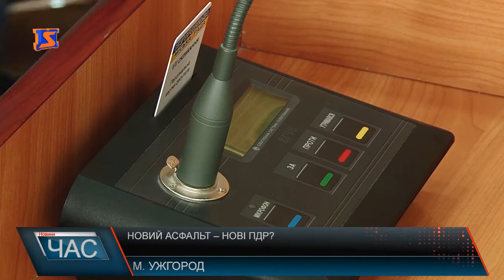Запровадили двосторонній рух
Новий асфальт – нові провила дорожнього руху. Вже ближчим часом вулицею Занковецької в Ужгороді водіїв чекають зміни. Односторонній рух буде змінено, на двохсторонній. Мер розповідає, таким чином, значно спроститься ситуація з ранковими заторами на Грушевського, Перемоги, а місцевим мешканцям буде легше під’їхати до власних будинків. Однак не всі жителі підтримують таке рішення мерії, кажуть - вулиця занадто вузька. У свою чергу пан Микола, у колишньому водій зі стажем, який проживає на цій вулиці, каже у рішення мерії нічого поганого не бачить. Власне двохсторонній проїзд вулицею водії міста не пам’ятають. Люди ж кажуть настільки звикли, що вулиця розвантажена від автівок, що не бояться відпускати дітвору на прогулянки самостійно. Однак рішення прийнято. Водіям міста варто бути обачними. Адже ймовірно, до кінця наступного тижня двохсторонній рух буде запроваджено. Наразі актуальним залишається питання нанесення розмітки, та встановлення відповідних знаків.